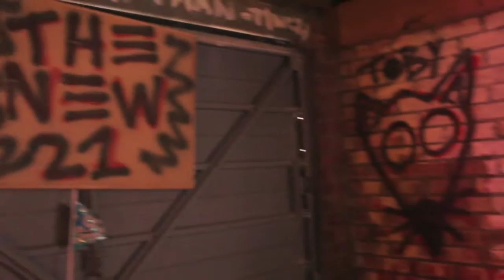The Garge Set Up